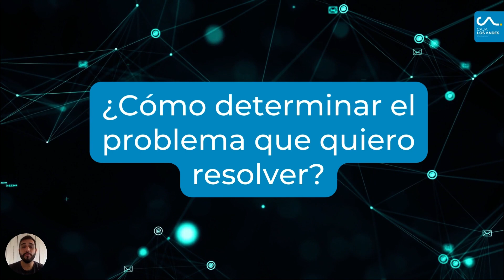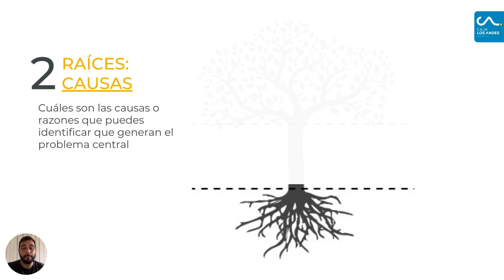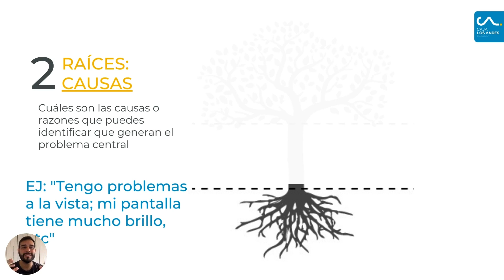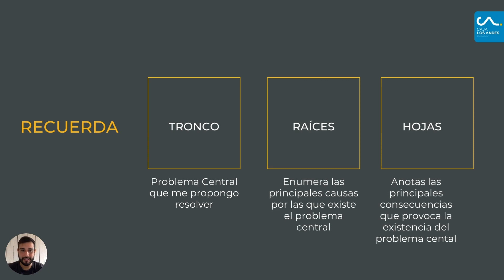Cómo determinar el problema que quiero resolver 1080p